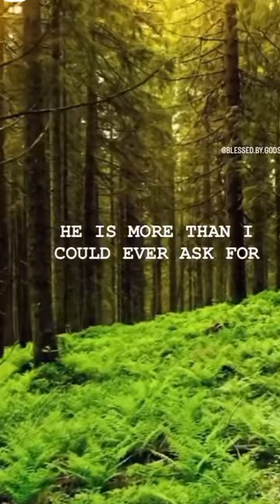February 23, 2024